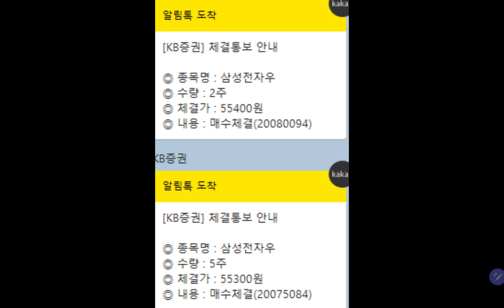삼성전자 우선주 5천주 빨리 모으고 싶다!!